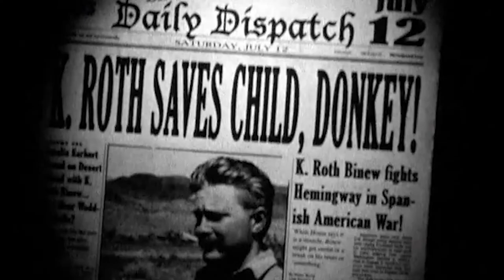MIKE O'CONNELL on the inspiration for THE LIVING WAKE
Writer MIKE O'CONNELL discusses the inspiration behind his film THE LIVING WAKE.

Highlights EVERY TUESDAY.